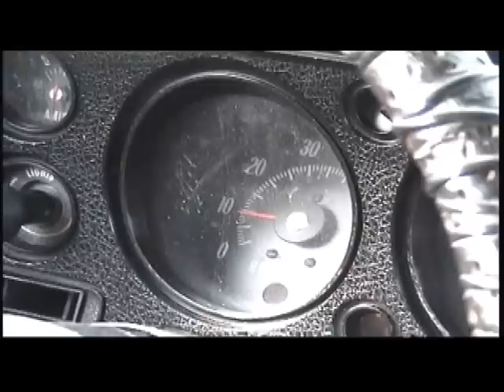Big E and the LS5 454 SS Chevelle burn out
1972 LS5 454 Houston Texas one last trip in the Chevelle before selling it. Making sure the posi was still working correctly. Video done by Uncle John